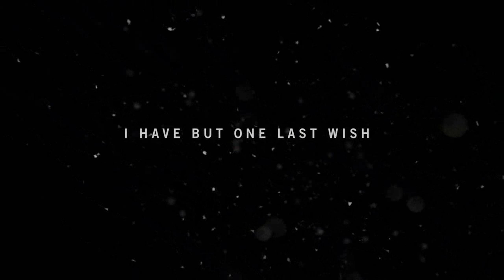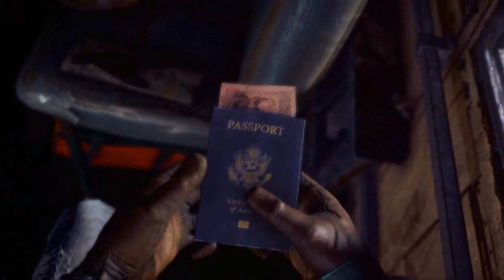Far Cry 4 | Full Game Walk through | Prologue Complete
Far Cry 4 Walkthrough: Prologue  Complete
far cry 4 gameplay pc, far cry 4 gameplay, far cry 4 gameplay trailer, far cry 4 best gameplay,  far cry 4 gameplay fighting,
 game video,
 pc game play,
pc gameplay, pc games 2019,
 game channels,
game channel video,